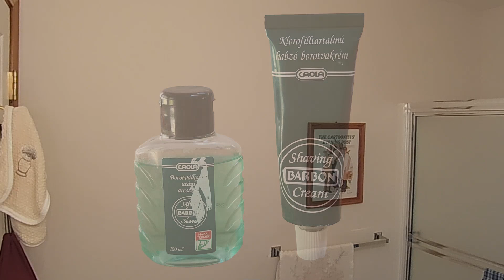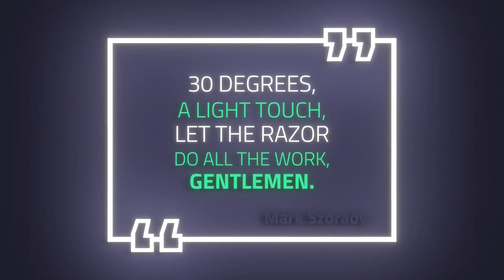From Hungary, It's Barbon Shave Cream and After Shave!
All the way from Hungary, it's Barbon shave crema and after shave!. It's secret ingredient is Chlorophyll.

PEARL Flexi Adjustable Double Edge Safety Razor Version V12
100 ABest Hi Platinum Double Edge Razor Blades
Pearl Shaving The Hammer

Pearl Shaving Store on Amazon

Pearl Shaving Double Edge Open Comb Safety Razor for Men (Brass metal) - Reusable Metal Razor with two Razor Handles| Long and Short Handle

Pearl Shaving Double Edge Close Comb Safety Razor for Men (Antique Brass)

Pearl Shaving Double Edge Close Comb Safety Razor for Men -Reusable Ecofriendly DE shaving Razor for Men

Pearl Shaving Blaze Double Edge Safety Razor for Men (Brass Metal)

Pearl Imitation Badger Shaving Brush - American

Pearl Shaving Brush with Cruelty Free Imitation Badger Bristles - Marbel Orange

Barbon Aftershave + Shaving Cream Set Retro Scent Men Fragrance by Caola

Diane Frum Barber Towel

Podcast links

USE THE CODE 3MB!